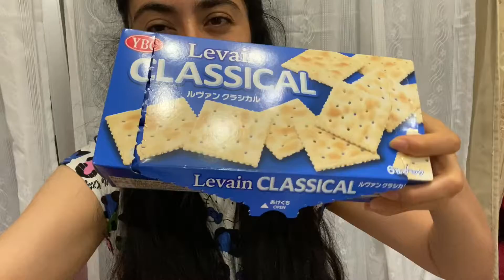Probando champán Italaino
Sábado en Casa!!! 🎌🎉